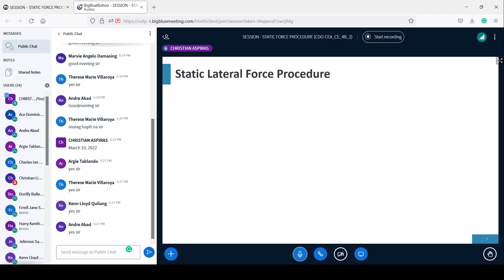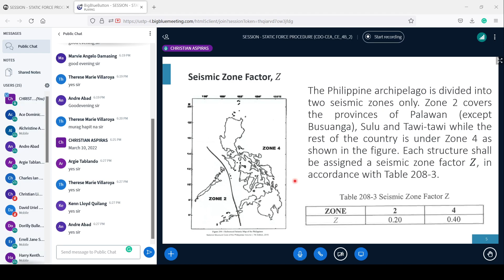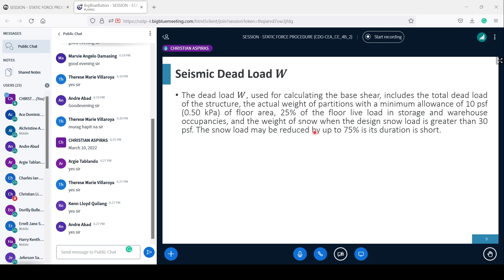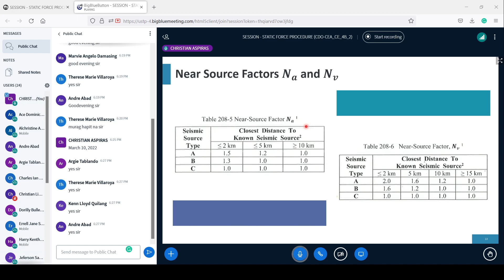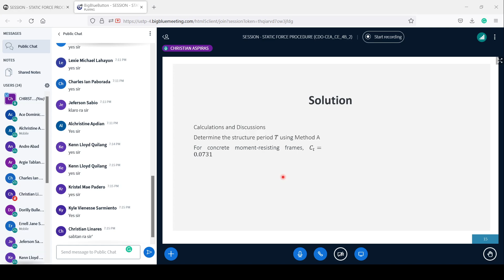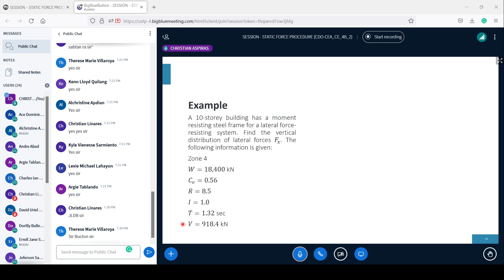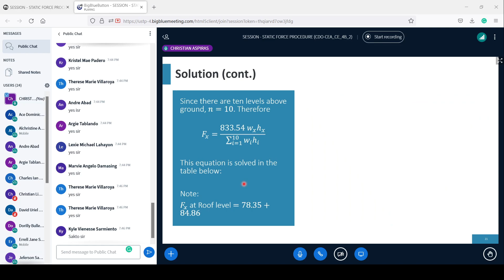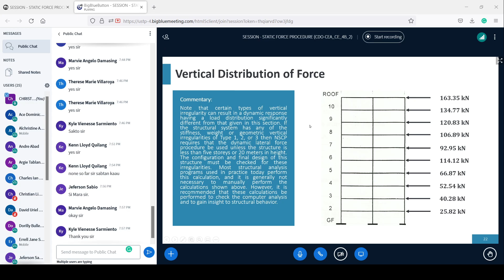Earthquake Loads NSCP 2015 Static Lateral Force Procedure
Topic: Static Force Procedure in accordance with Section 208.5.2 of NSCP 2015. This lecture was given to my student in TE4 - Structural Design of Buildings.